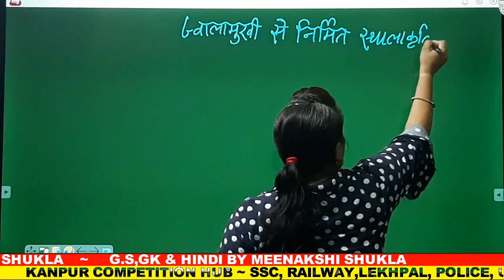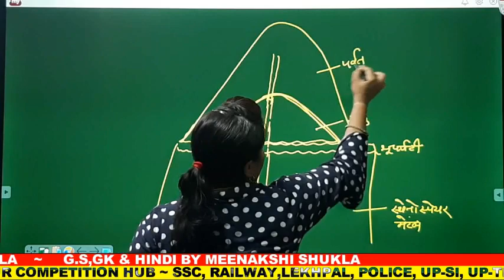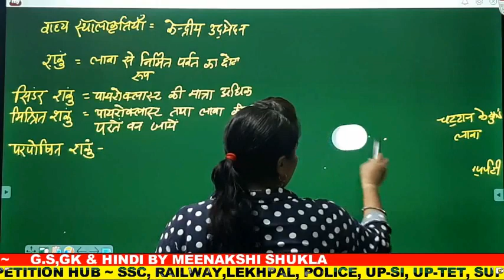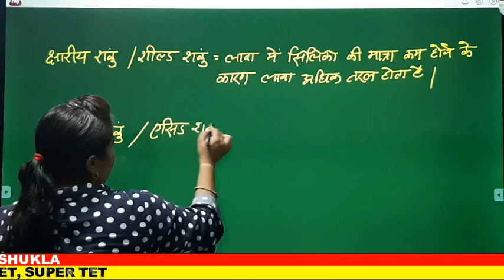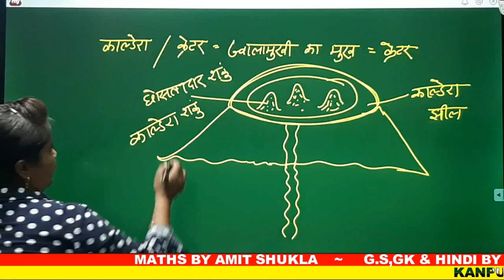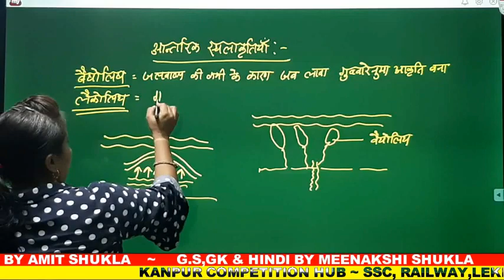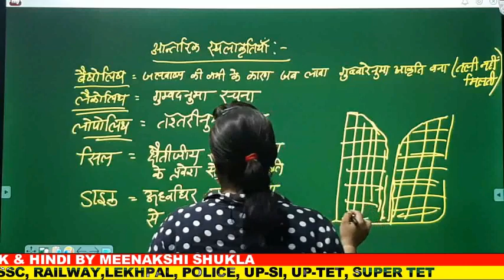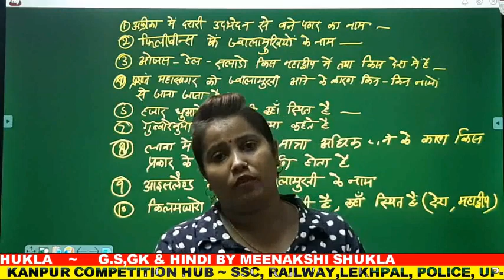ज्वालामुखी भाग 2 (VOLCANO CLASS 2)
FEEL THE DIFFRENCE